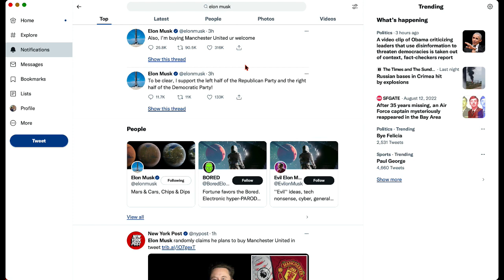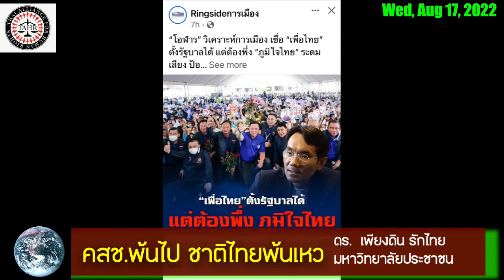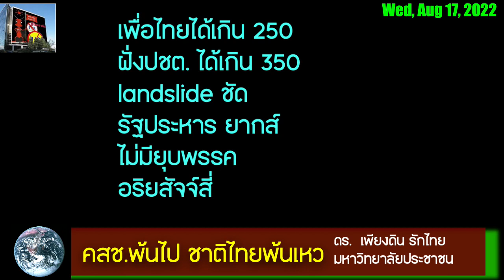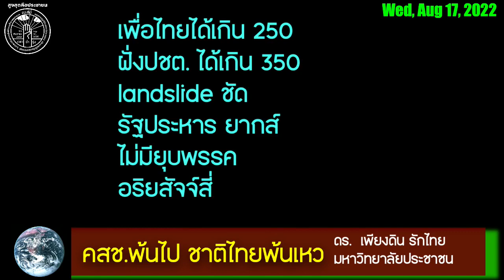คสช พ้นไป ชาติไทยจะพ้นปากเหว โดย ดร. เพียงดิน รักไทย 17 สิงหาคม 2565